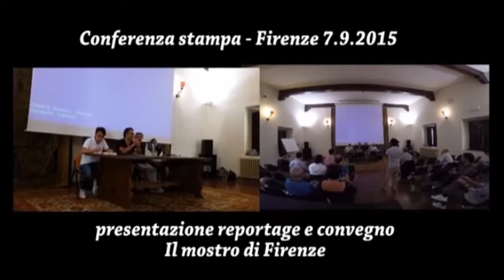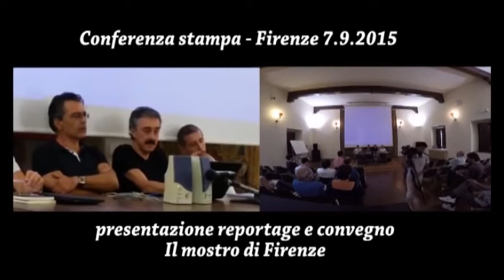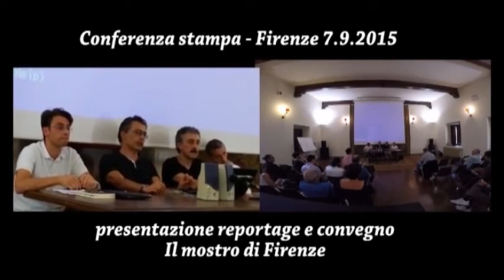mostro di firenze- conferenza stampa reportage su scopeti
reportage  del 7.9.2015 di Paolo Cochi su RTV38